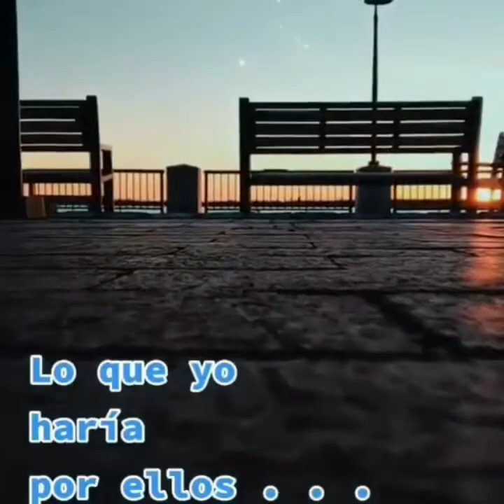Vive sin mi